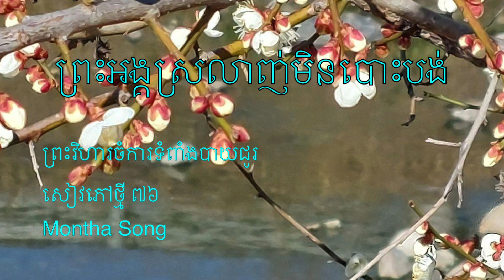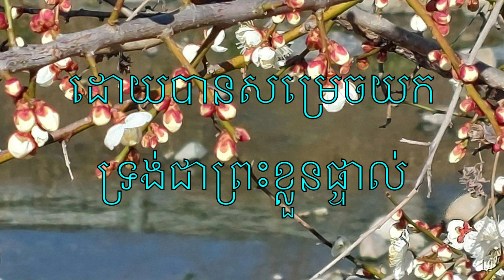ព្រះអង្គស្រលាញ់មិនបោះបង់ NB76 Montha Song ព្រះវិហារចំការទំពាំងបាយជូរ